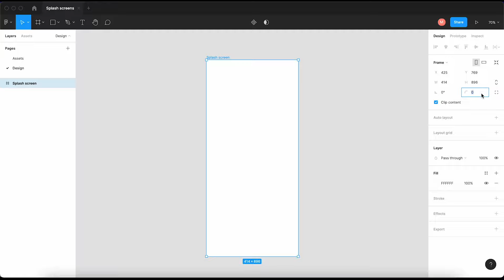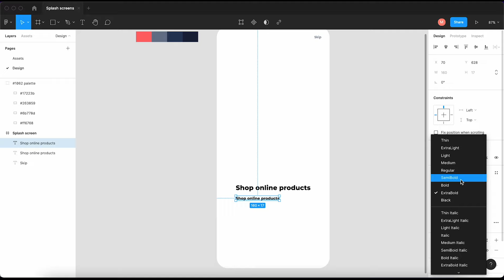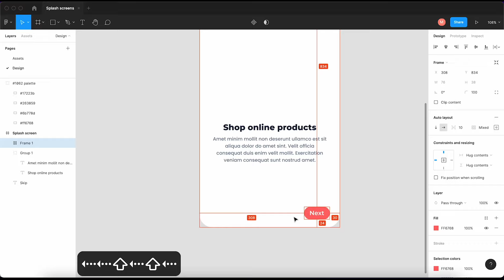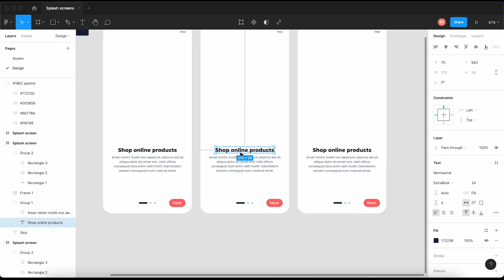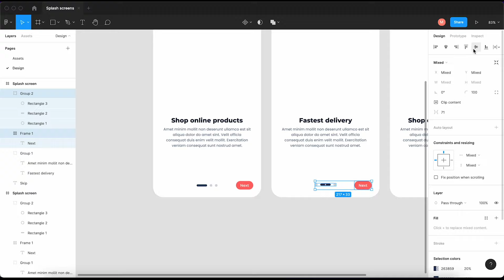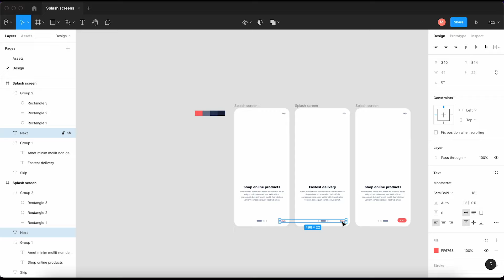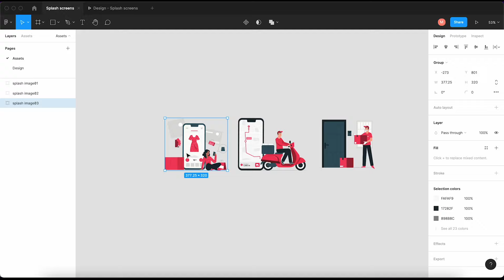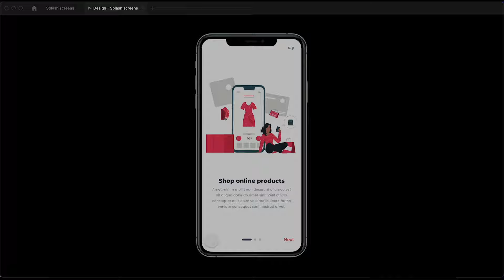Splash screen design and prototype in FIGMA | UI Design | Smart Animate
Here is the Splash screen for E-Commerce using Figma smart animate.

Plugins used:
-Content reel